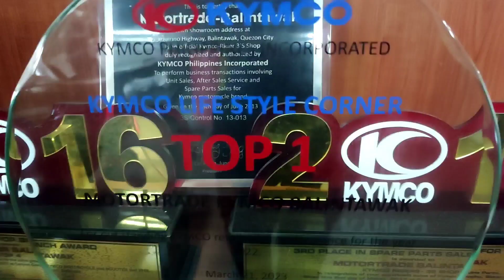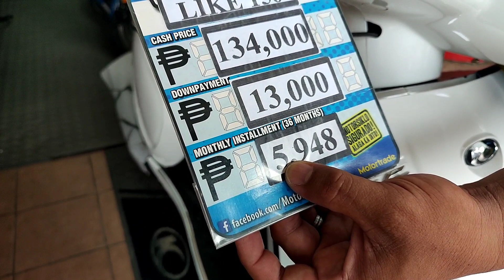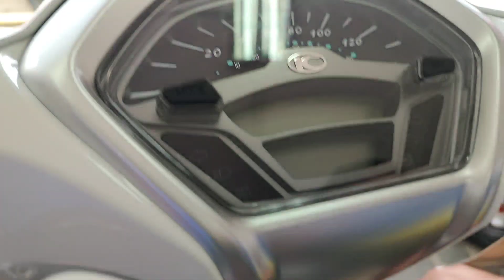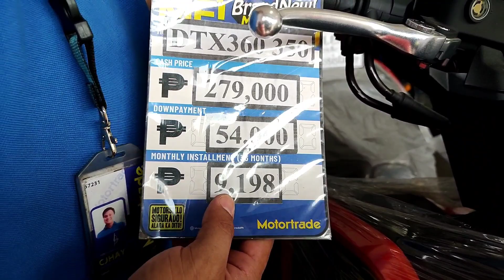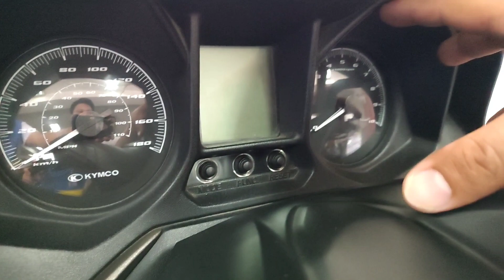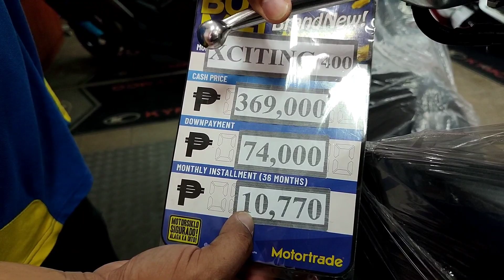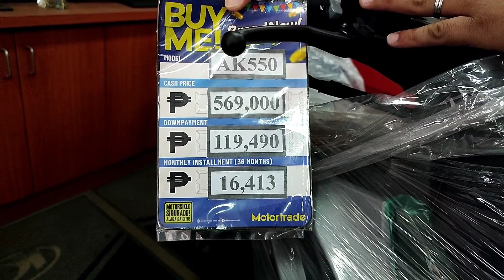MAY 2023 PRICE AND PROMO UPDATE @ MOTORTRADE BALINTAWAK 09999923701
For more inquiries call or text our Marketing Assistant here @ motortrade balintawak

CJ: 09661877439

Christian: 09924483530